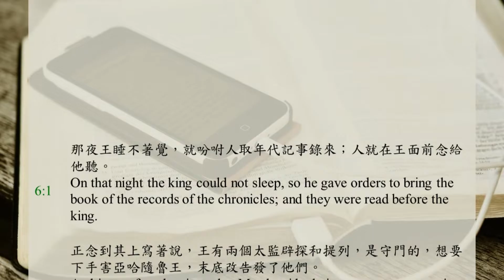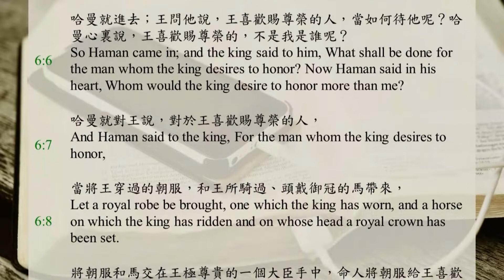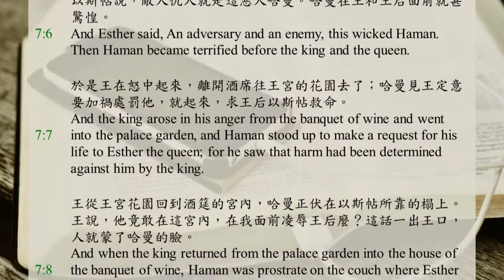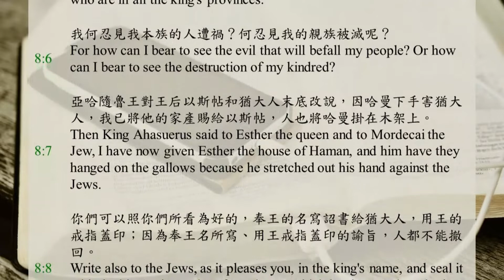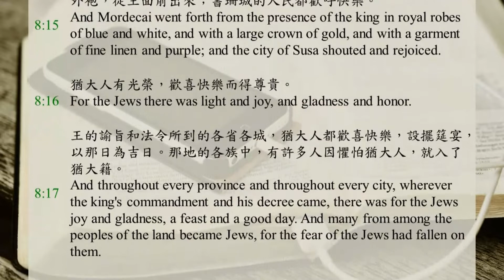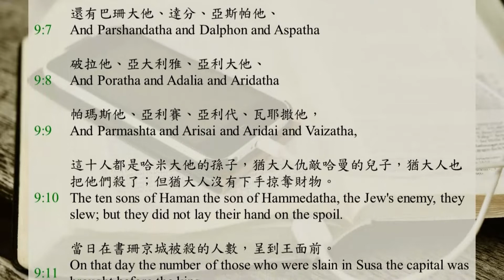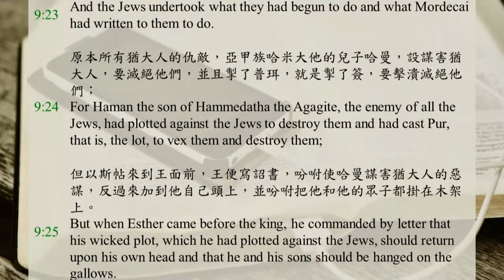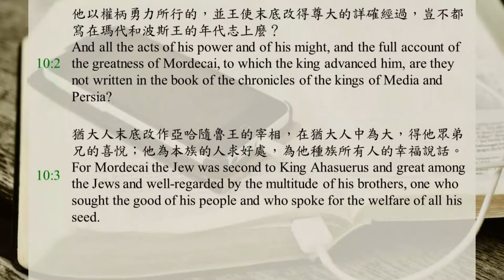Bible365 / DAY185 / Esther Ch.6-10 / Recovery Version Bible / English and Chinese subtitles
0:00 Esther  Chapter6
2:23 Esther  Chapter7
4:18 Esther  Chapter8
7:47 Esther  Chapter9
13:06 Esther  Chapter10

On that night the king could not sleep, so he gave orders to bring the book of the records of the chronicles; and they were read before the king.
And it was found written that Mordecai had given a report concerning Bigthana and Teresh, two of the king's eunuchs, among those who were in charge of the threshold, who had sought to lay hands on King Ahasuerus.
And the king said, What honor and dignity has been bestowed on Mordecai for this? Then the king's servants who attended him said, Nothing has been done for him.
And the king said, Who is in the court? Now Haman had just entered the outer court of the king's house to speak to the king about hanging Mordecai on the gallows that he had prepared for him.
And the king's servants said to him, Haman is now standing in the court. And the king said, Let him come in.
So Haman came in; and the king said to him, What shall be done for the man whom the king desires to honor? Now Haman said in his heart, Whom would the king desire to honor more than me?
And Haman said to the king, For the man whom the king desires to honor,
Let a royal robe be brought, one which the king has worn, and a horse on which the king has ridden and on whose head a royal crown has been set.
And let the robe and the horse be delivered into the hand of one of the king's most noble princes; and let them array the man whom the king desires to honor and make him ride on horseback through the street of the city; and let them proclaim before him, Thus shall it be done for the man whom the king desires to honor.
Then the king said to Haman, Quickly take the robe and the horse, as you have said, and do so to Mordecai the Jew, who sits in the king's gate. Let nothing fail of all that you have said.
Then Haman took the robe and the horse, and arrayed Mordecai, and made him ride through the street of the city; and he proclaimed before him, Thus shall it be done for the man whom the king desires to honor.
And Mordecai returned to the king's gate. But Haman hurried to his house, mourning and with his head covered.
And Haman recounted to Zeresh his wife and to all his friends all that had happened to him. Then his wise men and Zeresh his wife said to him, If Mordecai, before whom you have begun to fall, is of the seed of the Jews, you will not prevail against him; but you shall surely fall before him.
While they were still talking with him, the king's eunuchs arrived and hurriedly brought Haman to the banquet that Esther had prepared.

So the king and Haman went in to feast with Esther the queen.
And the king said again unto Esther on the second day during the banquet of wine, What is your petition, Queen Esther? And it shall be granted to you. And what is your request? Even to the half of my kingdom it shall be done.
Then Esther the queen answered and said, If I have found favor in your sight, O king, and if it please the king, let my life be given me as my petition, and that of my people as my request;
For we have been sold, I and my people, to be destroyed, to be slain, and to perish. And if we had been sold as slaves, men and women, I would have remained silent, for the adversary is not worth the annoyance to the king.
Then King Ahasuerus spoke and said to Esther the queen, Who is he, and where is he, who presumes to do so?
And Esther said, An adversary and an enemy, this wicked Haman. Then Haman became terrified before the king and the queen.
And the king arose in his anger from the banquet of wine and went into the palace garden, and Haman stood up to make a request for his life to Esther the queen; for he saw that harm had been determined against him by the king.
And when the king returned from the palace garden into the house of the banquet of wine, Haman was prostrate on the couch where Esther was. Then the king said, Will he even humble the queen in front of me in this house? When the word went forth from the king's mouth, they covered Haman's face.
Then Harbonah, one of the eunuchs who were before the king, said, And also there is the gallows standing in Haman's house, fifty cubits high, which Haman has made for Mordecai, who spoke good on behalf of the king. And the king said, Hang him on it.
So they hanged Haman on the gallows that he had prepared for Mordecai. Then the king's anger subsided.

On that day King Ahasuerus gave the house of Haman, the enemy of the Jews, to Esther the queen. And Mordecai came before the king, for Esther had disclosed what he was to her.
And the king took off his signet ring, which he had taken from Haman, and gave it to Mordecai. And Esther set Mordecai over the house of Haman.
And Esther spoke again before the king; and she fell down at his feet and wept and pleaded with him to overturn the evil plan of Haman the Agagite and his plot which he had plotted against the Jews.